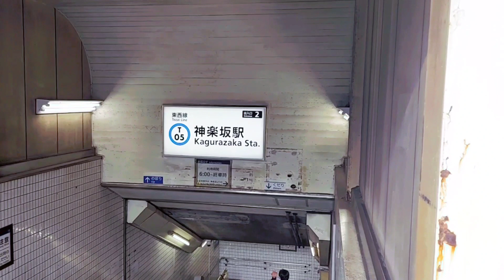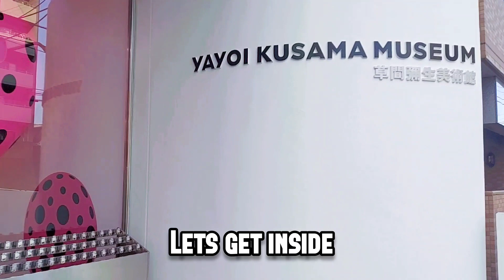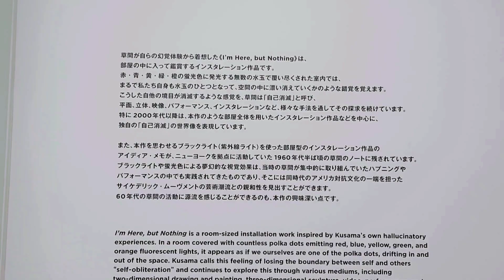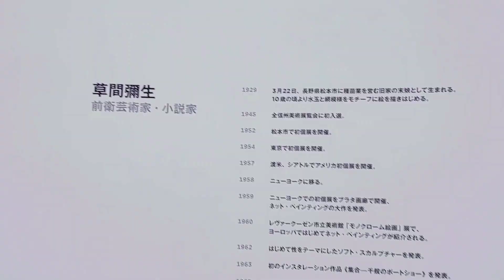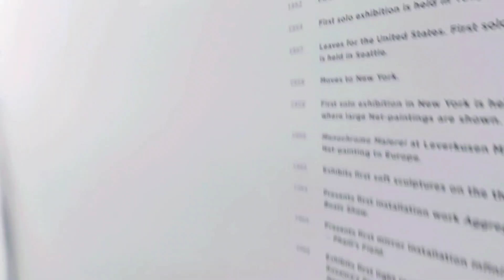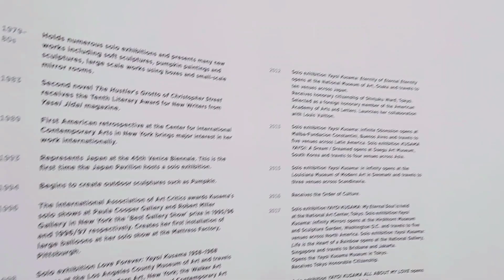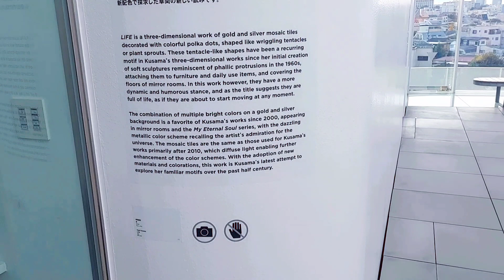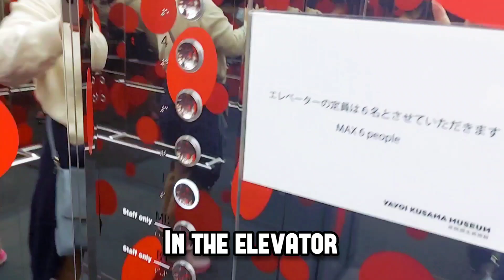A Yayoi Kusama Museum Tour In Kagurazaka Tokyo/草間彌生美術館@神楽坂,東京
Hello. We went to yayoukusama museam ,kagurazaka Tokyo  it is not far from shinjuku/草間彌生美術館の動画だよ,見てね☺

We are Japanese living kanto area(near TOKYO)  We would like to show  you guys something about Japan  not only typical but also deep , rare. We are very sorry for imcomplete English

●Chapter●
0:00 Intro
0:40 middle eastern food
03:05 enter the museum
04:00 restroom
04:10 4th floor
05:00 her room
05:53 5th floor her histroy
09:30 outside